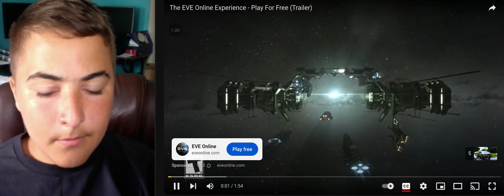F##ING MUSTANGS! (Idiots in cars 256 reaction)